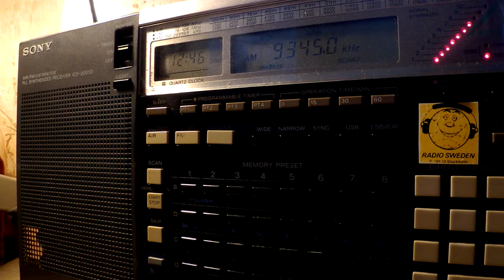23 02 2017 Trans World Radio India in Hindi to SoAs 1245 on 9345 Yerevan